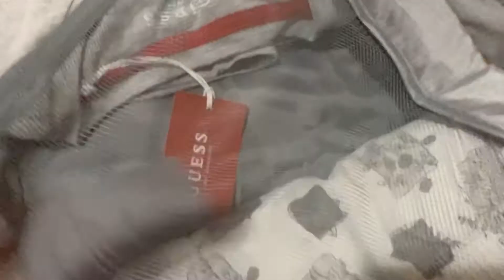Where To Go?| How I Organize Travel Luggages| The KRISpeditioner Vlogs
FIRST EVER FAMILY VACATION!| Plus, sharing tips on how I organize travel luggages.

You can also follow me and get some updates on my FB, IG and TWITTER:

You want to send me something?
CALLE PRIMAVERA 9
Bajo-D
Sevilla, Spain
41009